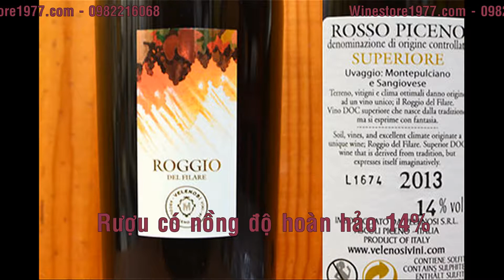Rượu Vang Ý Cao Cấp - ROGGIO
Thông Tin Sản Phẩm:
- Xuất xứ: Italia
- Nhà sản xuất: Velenosi
- Chủng loại: Vang đỏ
- Dung tích: 750ml
- Nồng Độ: 15%
- Giống nho: Montepulciano và Sangiovese